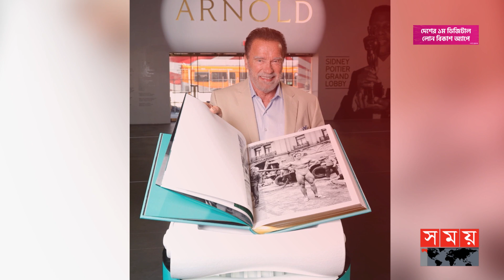তরুণদের অনুপ্রেরণা শোয়ার্জনেগার | Arnold Schwarzenegger | Bodybuilding | Somoy TV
Somoy TV: t.ly/Se1z
Somoy TV Bulletin: t.ly/iqIq
Somoy Entertainment: t.ly/3dWC
Somoy Sports: t.ly/iASp
SOMOY TV ISLAMIC: t.ly/zU6a

Somoynews.tv: t.ly/Y7ab
খেলার সময়: t.ly/xJ5H
সময়ের গল্প: t.ly/EW3M
এ সময়ের বাণিজ্য : t.ly/m3ir

Groups:
Somoy TV (Official)✅: t.ly/ajiO
Somoy Entertainment✅: t.ly/8CLh
Somoy Business✅: t.ly/4xaJ